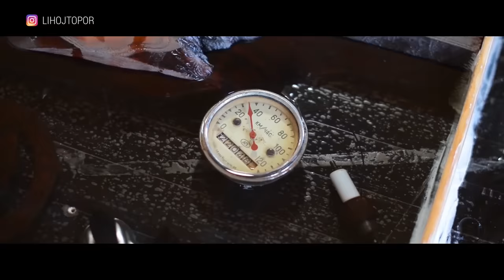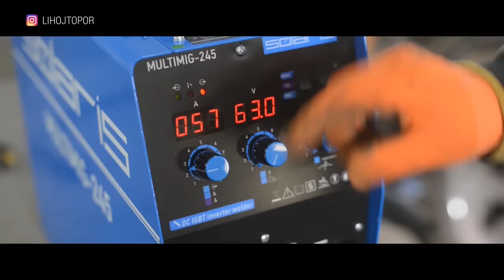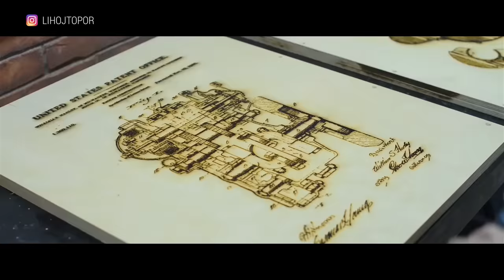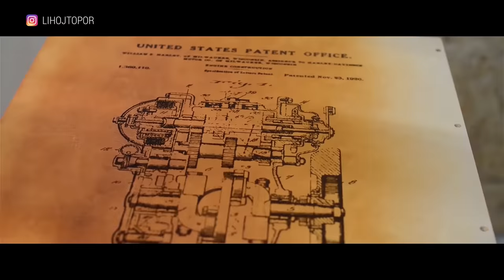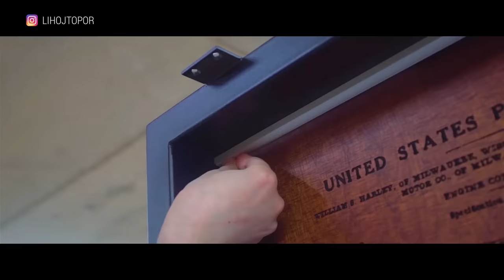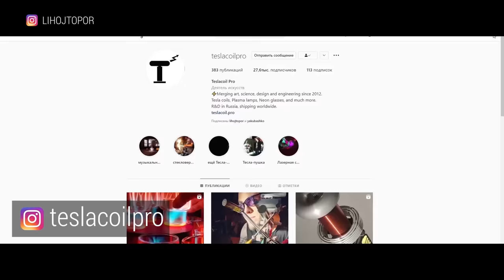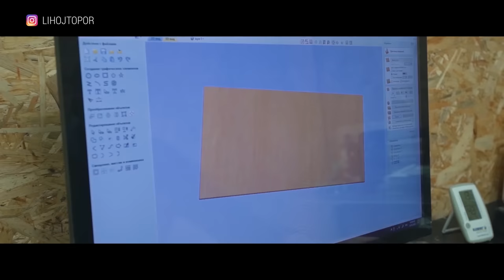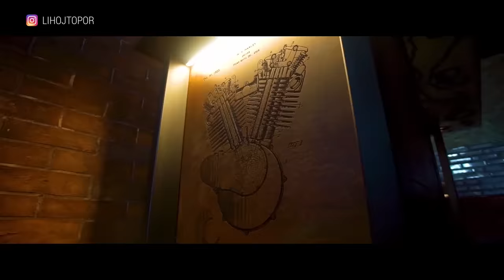Делаем стол для Доктора Дью. Смотрим ролик вместе с Матвеевым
— ссылка на бесплатное скачивание War Thunder и ценные бонусы!

Вы на канале Лихой Топор. В этот раз мы делаем стол самому @doctordiy ! Как известно, этот парень весьма требовательный и не скупится на содержательные комментарии. И, дабы «полуляхометр» не зашкалил, пришлось постараться. В итоге мы отправили стол за 1500 км для того, чтобы увидеть реакцию Матвеева. Но самый прикол в том, что он даже не догадывался о этом проекте, поскольку все это дельце мы провернули с его супругой Оксаной. Так что у вас есть возможность увидеть его искреннюю реакцию.

Bosch проводит акцию: до 30 апреля 2022 года необходимо приобрести инструмент для деревообработки, зарегистрировать чек на промо-сайте и участвовать в розыгрыше призов. Среди них: наборы инструментов из 6 и 8 единиц.